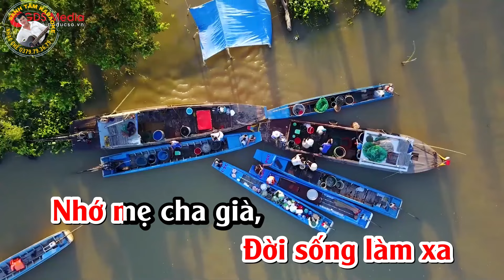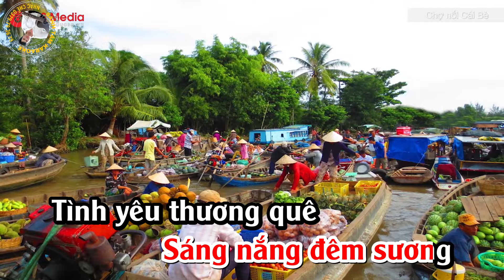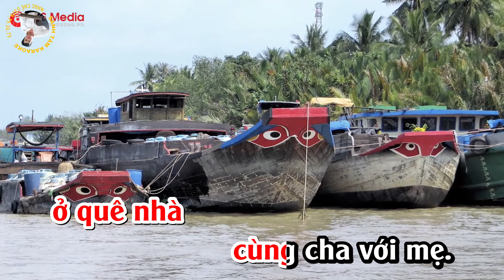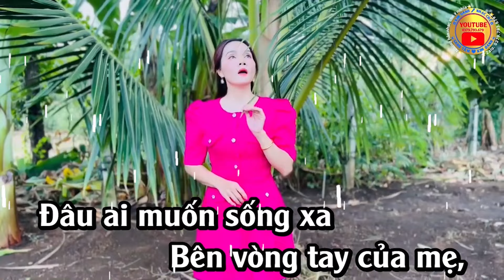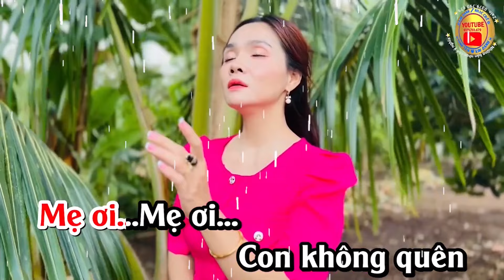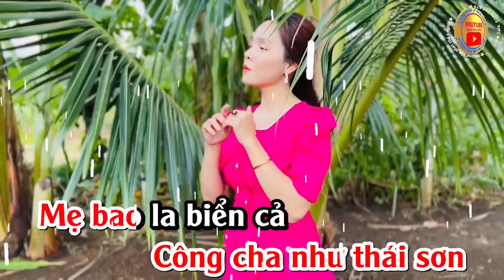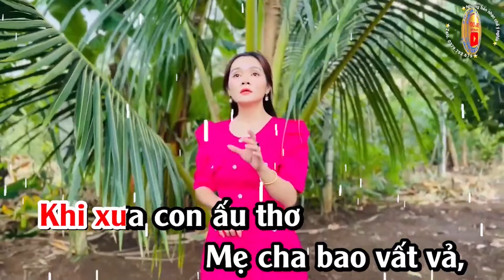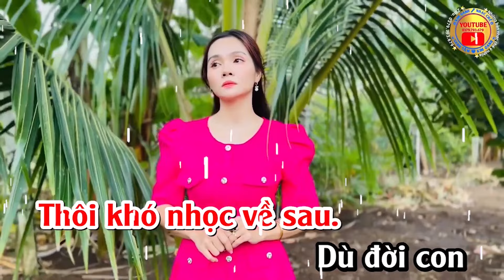KARAOKE TONE NỮ: TÌNH YÊU QUÊ TÔI, TUỔI THƠ BÊN MẸ, PHƯƠNG XA NHỚ MẸ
➤BÀI GỐC THÀNH PHỐ SAU LƯNG
➤ Viết Lời Mới: Sanh Tâm